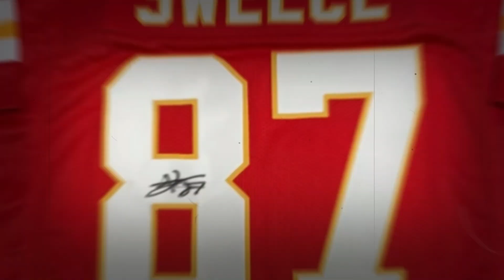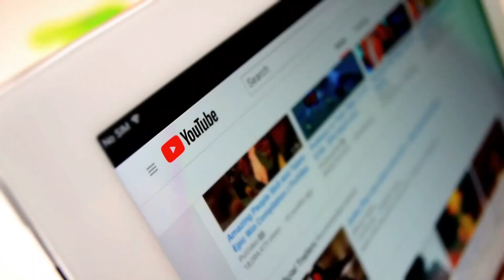Travis Kelce's Taylor Swift Nickname: REVEALED!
Travis Kelce & Taylor Swift's Relationship Nickname REVEALED! 🏈🎶 | Swelce & Traylor Update
Travis Kelce just confirmed their official ship name with Taylor Swift in the most epic way! Witness the unveiling of their nickname "Swelce" on a custom Chiefs jersey auctioned off recently. The red-hot romance between the Kansas City Chiefs' star tight end and the pop sensation has taken fans by storm.

In this video, dive into the details of their sweet romance, from their secret beginnings to Taylor's appearance at Arrowhead Stadium alongside Travis's mother. Discover how their relationship unfolded, from the podcast revelation to Taylor's recent interview with Time Magazine.

Travis Kelce opens up about dating someone with Taylor's level of fame and aura, expressing admiration for her ability to live her life amidst constant scrutiny. As the holidays approach, get insider details confirming Taylor's presence at Travis's upcoming Christmas and New Year's Day football games.